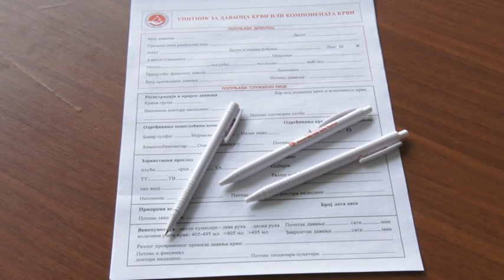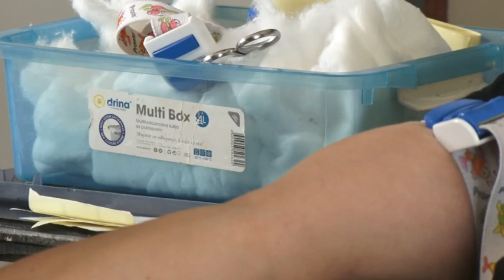Uspešna akcija dobrovoljnog davalaštva krvi Lazarevac